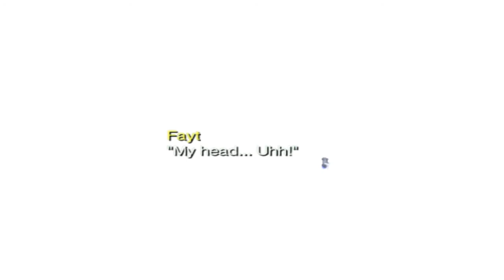Let's Play - Star Ocean 3: Til the End of Time - Part 10 - Wagon Ride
This is an Emulated Let's Play. This play-through uses the original disk to play the game.
(different system)

We escape in a wagon, although will it go unnoticed?